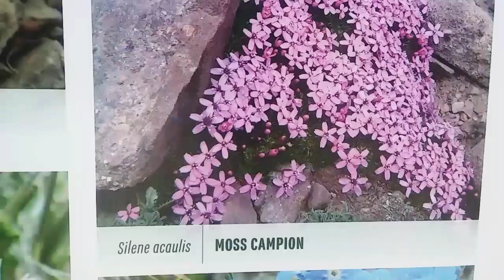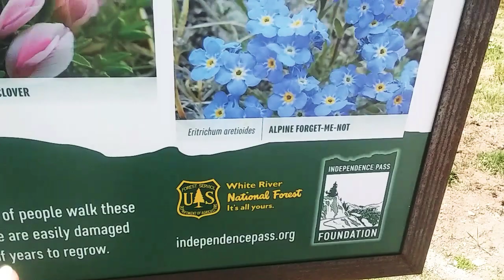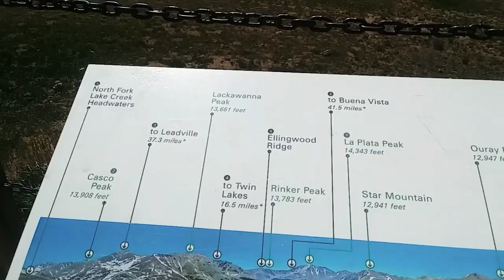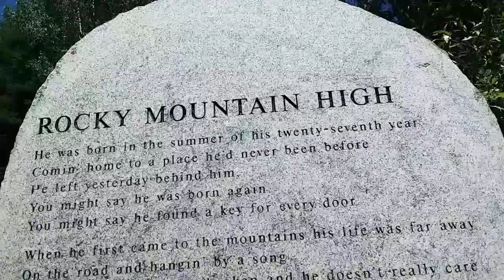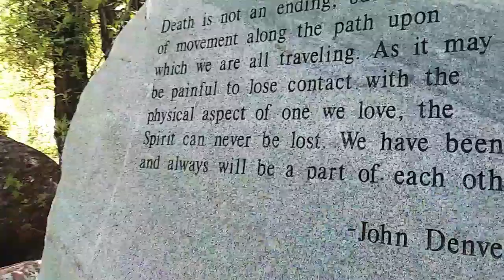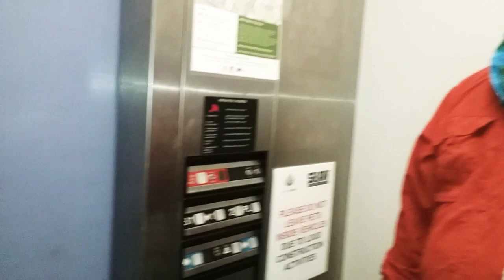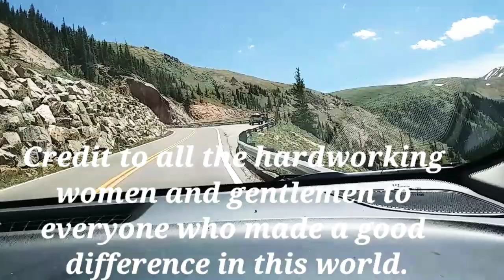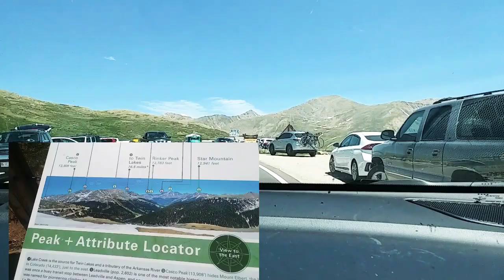JOHN DENVER'S SANCTUARY IN ASPEN COLORADO AND INDEPENDENCE PASS COLORADO MOUNTAINS | FIL-AM FAMILY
Hi friend,

Good morning,  Afternoon and Evening...

Let's go drive around the Colorado Mountain  going to visit John Denver's memorial park in Aspen.

Thanks for visiting and coming along with your support.